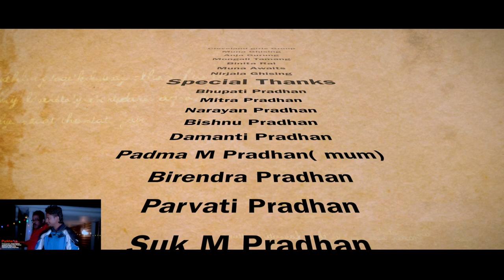Purkhale by James Gajmer ft Rabindra & NB Jk - Official Music Video - New Nepali Song 2018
Singer / Music : James Gajmer
Lyrics / producer : Dhan pradhan
Arrange : Sanjeev Baraili
Record / Mix : Alik Kc ( Sutra Entertainment )
Studio : Sutra Recordings
Artist : NB Janakarmi, Rabindra Man Singh Basnet, James Gajmer, Dx Darnal, Harka Gajmer, Kumar Chawan, DamarTiwari,

Director / Drone : James Gajmer
Producer : dhan pradhan
Color / edit : Dadhi (USA )